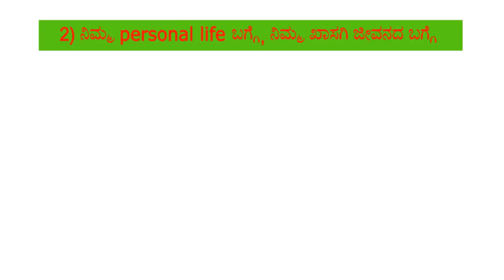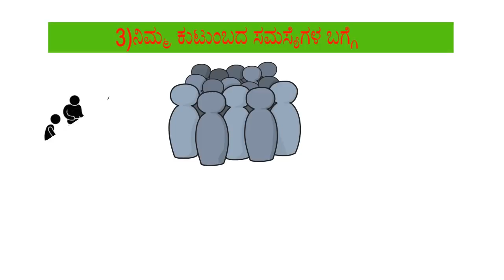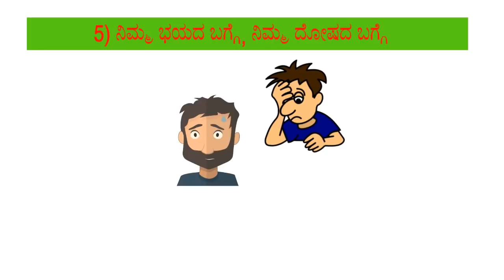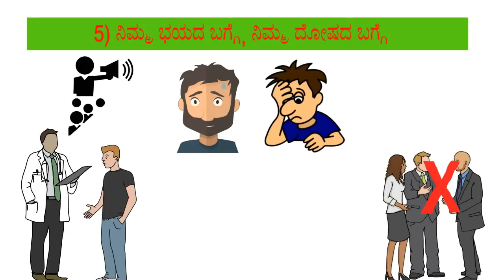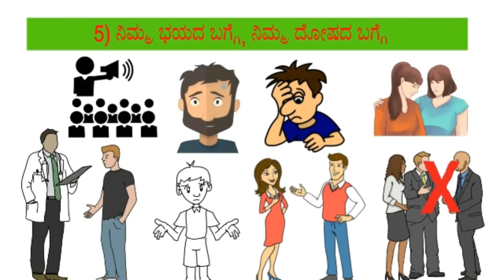ಈ 5 ವಿಷಯಗಳ ಬಗ್ಗೆ ಅಪ್ಪಿ ತಪ್ಪಿಯೂ ಯಾರಿಗೋ ಹೇಳಬೇಡಿ | 5 Things You Should Never Tell Anyone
Today in this video we will discuss 5 Things You Should Never Tell Anyone